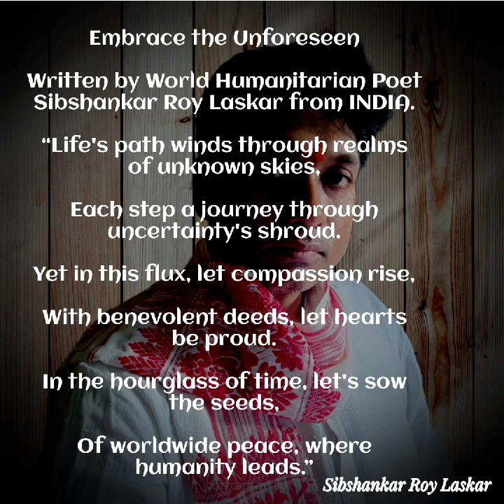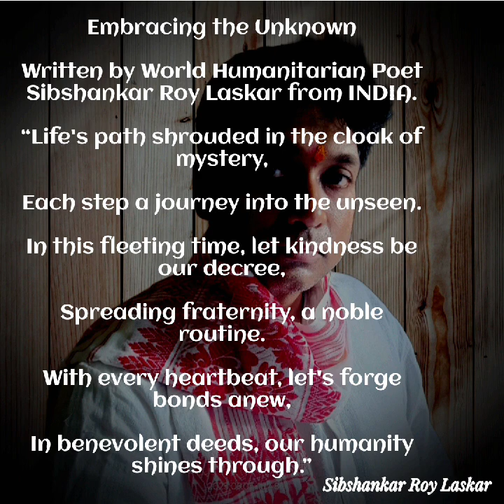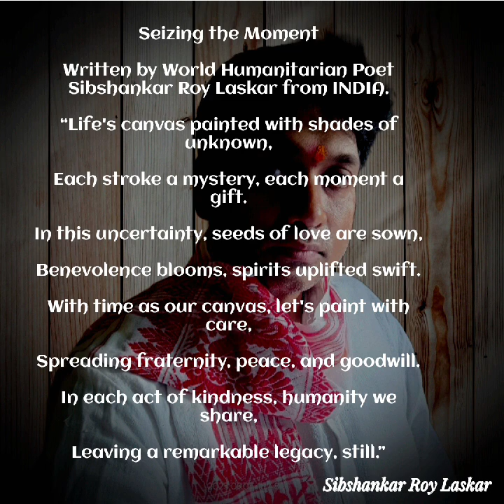Always Spreading World wide Fraternity Peace and Humanity through poetry.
Always Spreading World wide Fraternity Peace and Humanity through poetry by Sibshankar Roy Laskar, World's Humanitarian Poet and Artist from INDIA